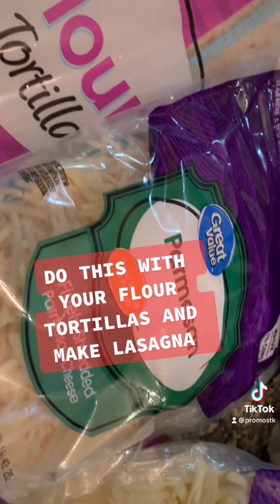DO THIS WITH YOUR FLOUR TORTILLAS AND MAKE LASAGNA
If you would like to send us LOVE MAIL please send to:
PROMOSTK